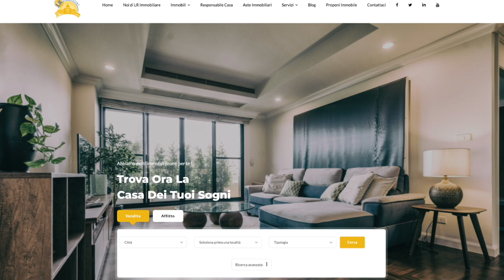VENDESI Appartamento Roma Prato della Signora l.go T.Solera condominio con piscina e campi da tennis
SALARIO/VESCOVIO - All'interno del meraviglioso complesso residenziale "Prato della Signora" dotato di piscina riscaldata coperta con parco esterno, quattro campi da tennis illuminati, club house per feste private riservata ai condomini, aree giochi per bambini, portiere e vigilanza 24 ore su 24, proponiamo in vendita un elegante appartamento immerso nel verde di circa 165 mq, posto al primo piano in una palazzina signorile in cortina di soli tre piani. L'immobile al suo interno è composto da ingresso, salone doppio con affacci su un ampio balcone vivibile dove poter trascorrere piacevoli serate in compagnia della propria famiglia e degli amici, cucina abitabile con ingresso di servizio ed affaccio su un secondo balcone, tre camere da letto di cui una con il bagno privato, ulteriori due bagni, ampio ripostiglio, armadi a muro. L'appartamento, grazie all'ottima esposizione solare a sud - ovest, gode di una ottima luminosità durante l'intera giornata. Completa la proprietà un comodo box auto di 24mq catastali e una cantina. Rif. DMZV0019902 LR Immobiliare Srl 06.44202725 Le informazioni riportate non hanno alcun contenuto contrattuale. Le metrature commerciali sono puramente indicative. I dati riguardanti le informazioni commerciali relative alle inserzioni pubblicate provengono direttamente all'agenzia immobiliare dai relativi incarichi di mediazione. La LR Immobiliare srl declina ogni responsabilità per eventuali indicazioni erronee.